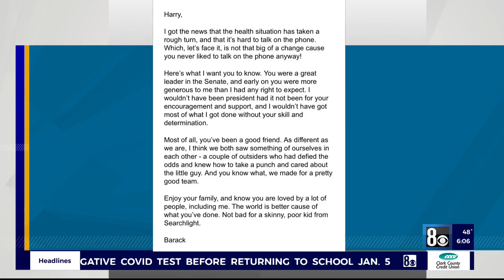Former Sen. Richard Bryan remembers Reid's dry wit and ambitious start